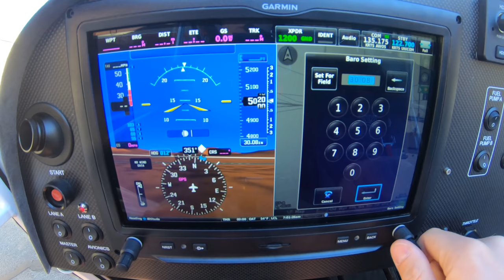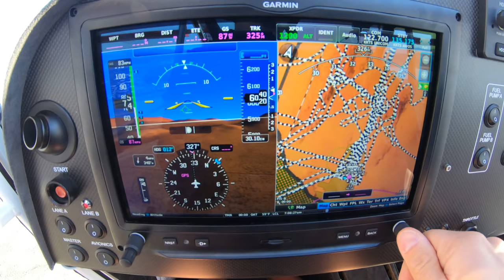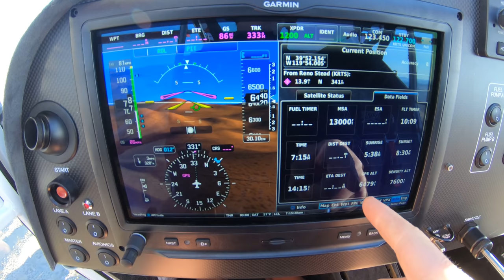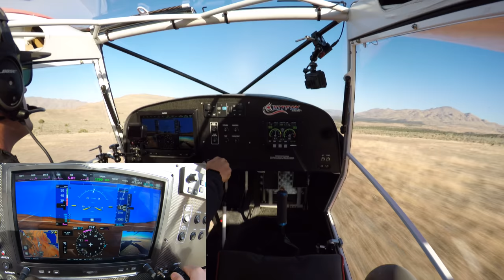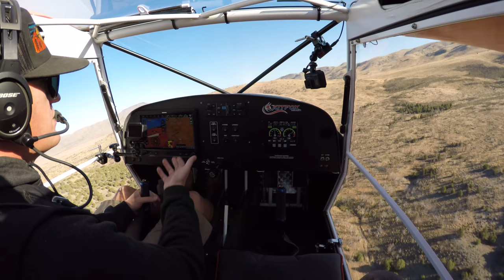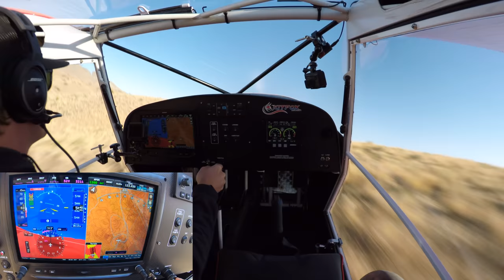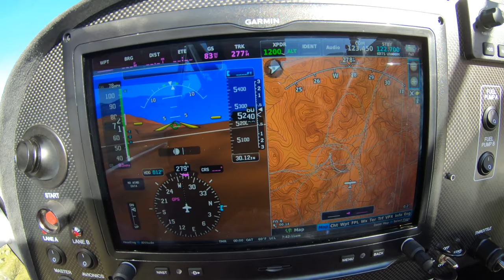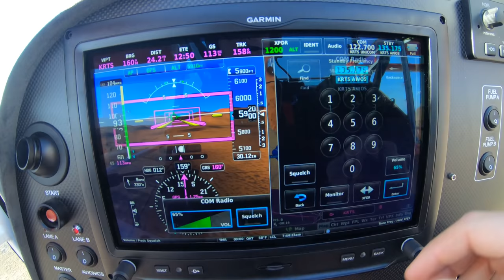Modern Avionics In Bush Planes - Overkill???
In spirit of Garmin's Virtual Airventure Oshkosh 2020 I decided it would be fun to take you guys along for a little off-field fun and while doing so have a little chat about how I utilize my Garmin G3X system in the back country environment.

All Music Licensed by Music Bed

The Gear I used for this video:
My New Favorite Camera - the Fuji X-T4
Old Favorite - Fuji X-T3
Aputure LED Light Panel
The Gimbal/Stabilizer I use
My Compact Motorized Slider